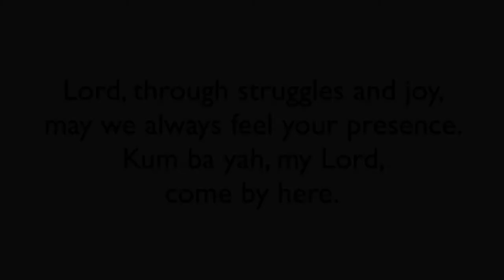Kum Ba Yah by Unity Lutheran's Celebration Choir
Unity Lutheran's Celebration Choir of Brookfield, WI performs Kum Ba Yah with sign language from their homes. It is always good to feel the presence of the Lord.